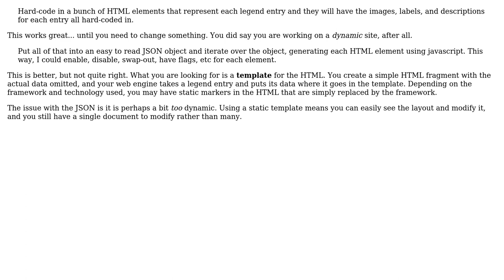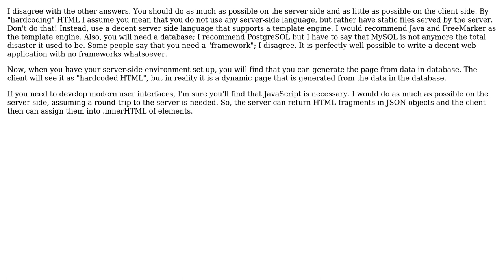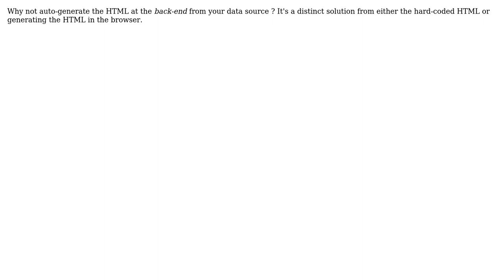Hardcoding HTML vs generating HTML from JSON using Javascript (4 Solutions!!)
Hardcoding HTML vs generating HTML from JSON using Javascript

With thanks & praise to God, and with thanks to the many people who have made this project possible! | Content (except music & images) licensed under CC BY-SA | Music | Images & others | With thanks to user qbolt user juhist user Greg Burghardt user FrustratedWithFormsDesigner user Brian Agnew and the Stack Exchange Network Trademarks are property of their respective owners. You are responsible for your own actions.